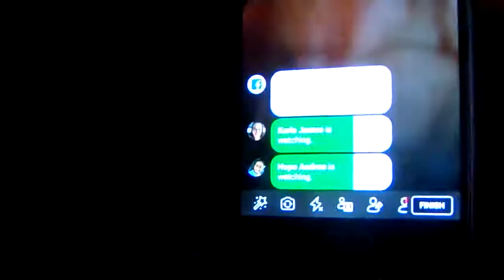Ab Lounge Work Out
YouTube Come On & Get Up Off That Couch & Exercise Amen So Come on get up off that couch & exercise Amen let's not give up on this weight loss journey Amen cause the devil is a lie Amen cause the devil don't wont to see us lose this weight Amen but you know what YouTube we are strong & we are not weak Amen so let's stay on track with this weight loss journey Amen & let's stay focus & let's think positive & let's not think negative cause we got this weight loss journey beat Amen cause we got this weight loss journey beat so be ready to walk after while Amen i'm ready to walk Amen so thanks for watching my video so come on YouTube & subscribe back at ya girl share my video & tell others about my channel so come on & hit that like button & comment me below my video & talk back at ya girl Cherrie Washington until the next time Byeeeeeeeeeeeeeeeeeeeeeeeeeeeeeeeeeeeeeeeeeeeeeee.